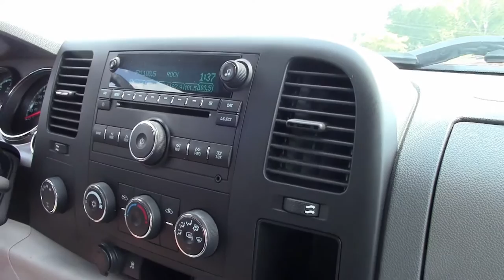2009 GMC Sierra 1500 SLE Crewcab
2009 GMC Sierra 1500 SLE Crewcab For Sale

Sonoma Red Metallic exterior, Dark Titanium interior. 5.3L V8 engine, automatic transmission, 4 wheel drive. Clean Carfax! Th is truck is top of the line when it comes to pre-owned vehicles. The 5.3 liter V8 has the FlexFuel gas saving technology to get the highest amount of miles per gallon. The 6 speed transmisson shifts perfectly and also helps in aiding gas mileage and towing capacity. Push button 4 wheel drives performs flawlessly and is available whenever you may need it. Interior and exterior are in great condition with little to no wear on either. Options this Sierra includes are: SLE package, tinted windows, active brake control, cruise control, heavy duty transmission cooler, aluminium wheels, power everything, vehicle communication System. Come check out this truck for yourself, you will not be disappointed. 47K Miles.